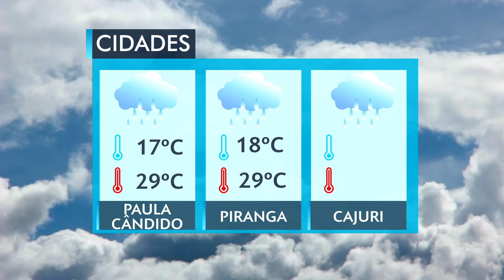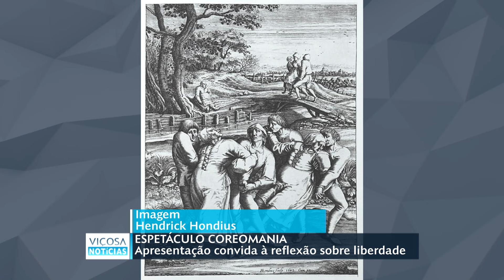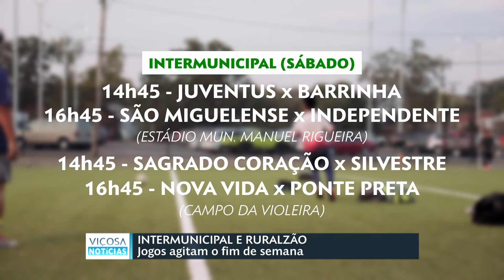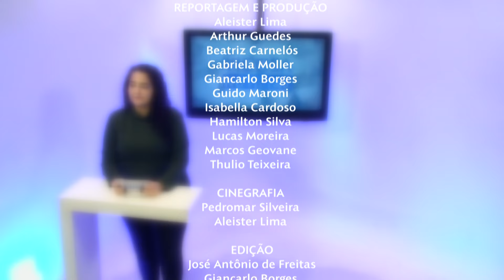VIÇOSA NOTICIAS l 01.11.24